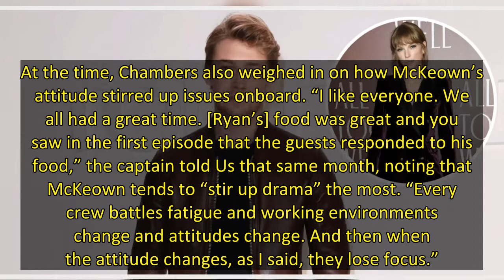Below Deck Down Under’s Chef Ryan McKeown Mocks Hannah Ferrier During Argument About Aesha Scott: ‘W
Keeping the drama in the Below Deck franchise? Below Deck Down Under‘s Chef Ryan McKeown defended his comments about Aesha Scott when Below Deck Mediterranean‘s Hannah Ferrier came to her former costar’s defense.
McKeown found himself in a social media back and forth with Ferrier, 35, after he shared his thoughts on working with Scott. “Right now [Aesha’s] whole life is Bravo. And if she’s OK with it, I’m happy for her. But I live a real life,” the chef said during an episode of the “POP-OFF!